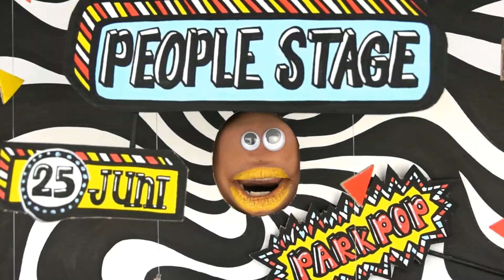People Stage 2017 - Ademnood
Socialmedia campagne in voor het Haagse talenten podium op Parkpop. In opdracht van de Cultuurschakel